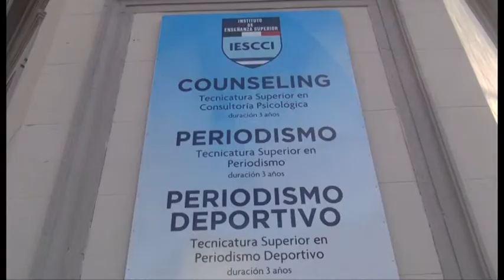MICHELE D'ANGELO CENTRO CULTURALE ITALIANO(scuole paritarie)2019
Podes estudiar Counseling en San Isidro
La carrera la dicta el Instituto  IESCCI
El Instituto de Educación Superior IESCCI que integra el Grupo Educativo Scuole CCI dictará en zona norte la Carrera de Counseling.
Cierre: Cerramos diciendo que , la Escuela de Coach Ontológico ECO realizó la Presentación de carrera de  formación  para el educador coach en el márco de un convenio con el Grupo Educativo Scuole CCI tema que emitiremos, como otros pendientes, en próximos programas.
PROMOVER 430